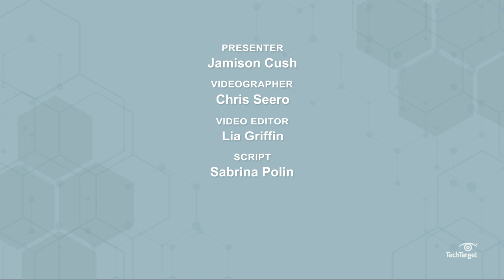What is an Operating System (OS)?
Your operating system makes everything on your computer run. Watch to learn what an OS is and how it works.